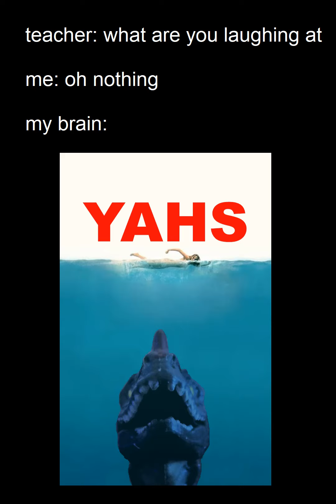YAHS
a classic channel meme resurfaces literally